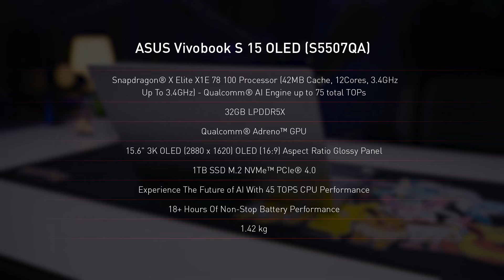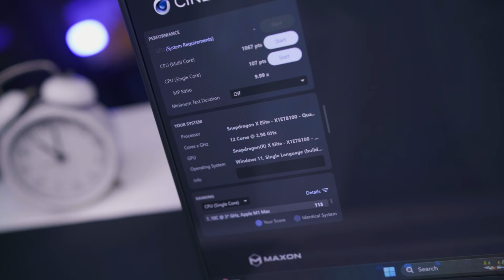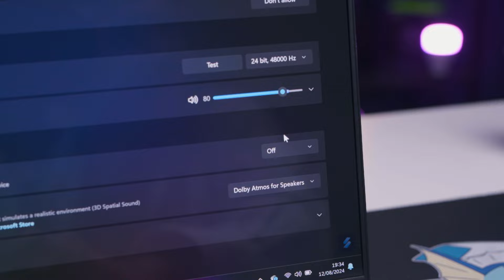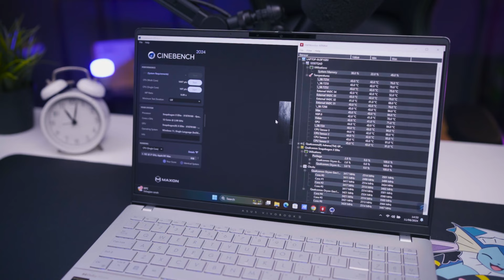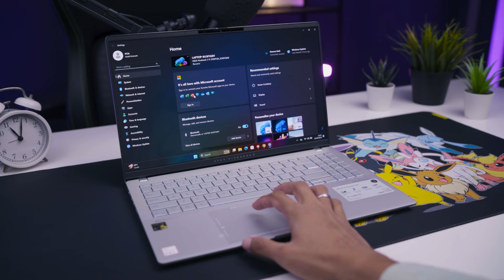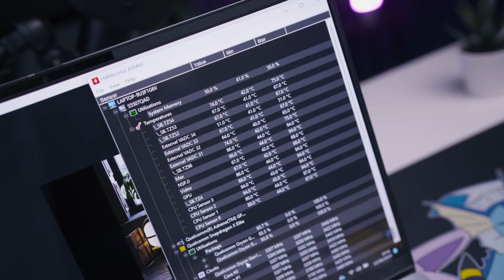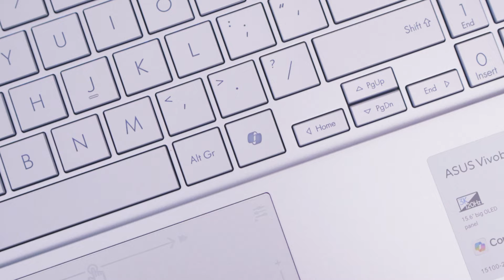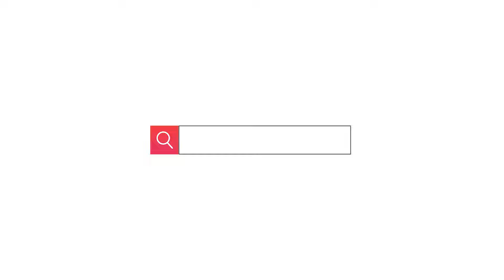si PALING AI! SNAPDRAGON X ELITE Beneran BAGUS?! - ASUS VIVOBOOK S 15 OLED (S5507)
Akhirnya KAMI kedatangan Laptop AI BENERAN nih!! laptop AI yang udah mendukung Copilot+! Kenalin ASUS VIVOBOOK S 15 OLED S5507! Laptop Productivity ala asus yang sekarang udah pake platform SNAPDRAGON X ELITE terbaru! penasaran? simak videonya sampai tuntas!

Main-main ke Website kita yok!

Link Product

Rekomendasi PC Rakitan RTX 4000:

PC Pelajar MURAH! 4 JUTAAN!

Kameramen : Aurandi